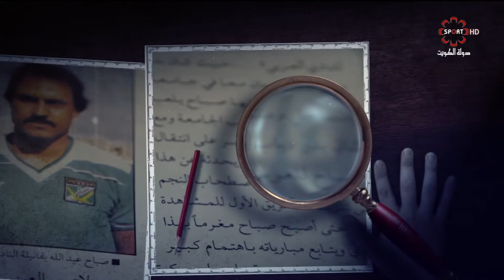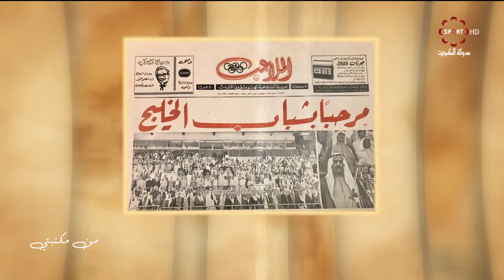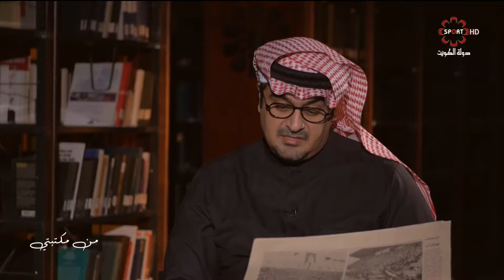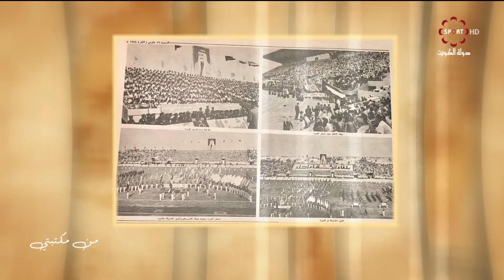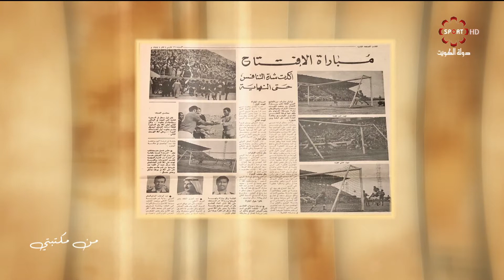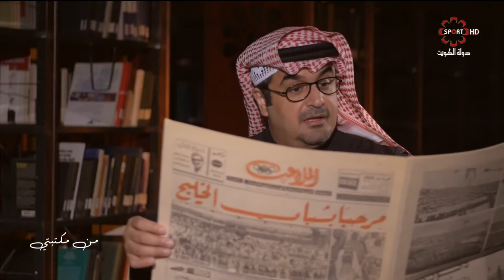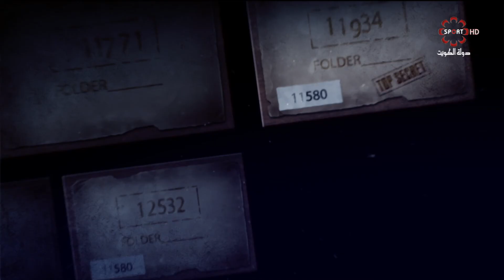برنامج من مكتبتي -- الخميس 17/1/2019